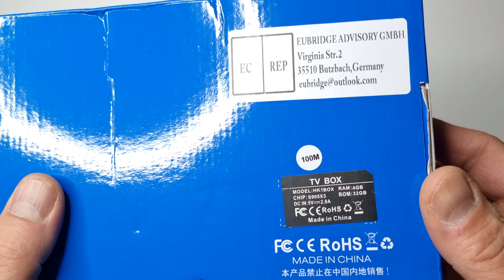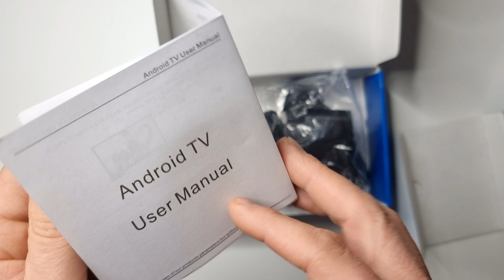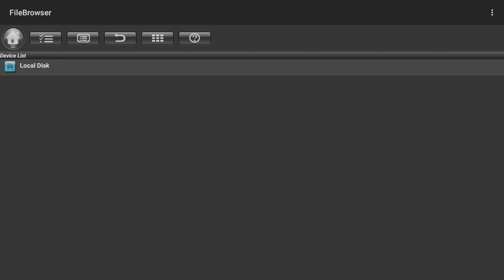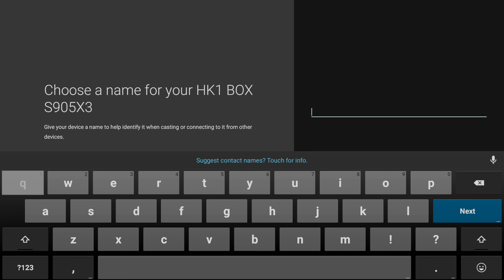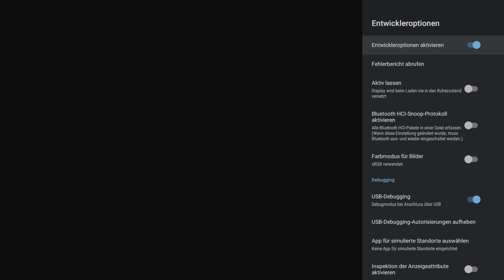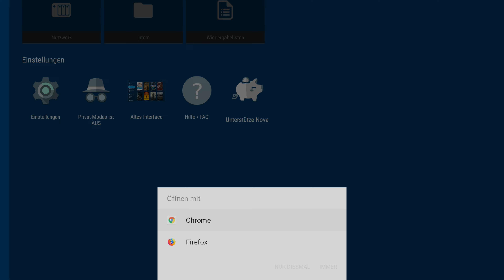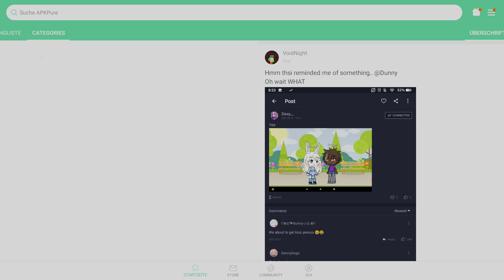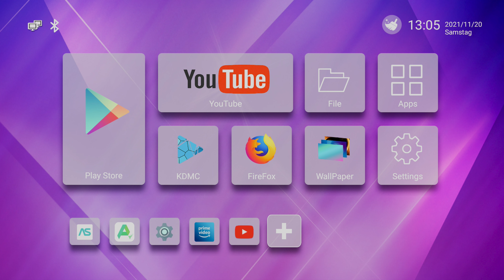HK1 Android TV Box Android 9 4GB Ram 32GB Rom Unboxing und Test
Hier unboxe ich für euch die Android TV Box HK1 mit Android 9
S905X3 Prozessor